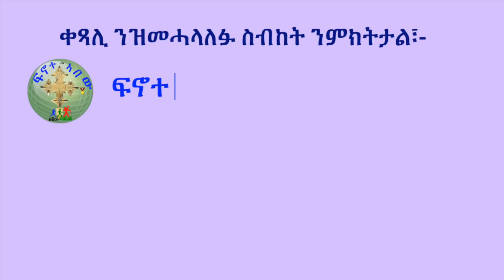'' ሆሳእና፣ ከተማ ዮርሣሌም ተናዒባ፣፣ '' (ብሰ/ወ ካሳሁን እምባየ)